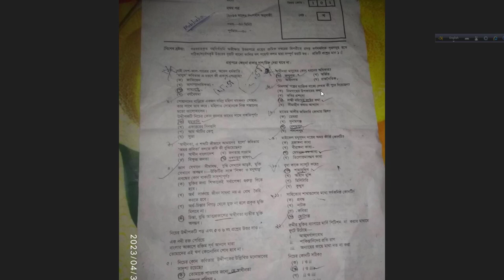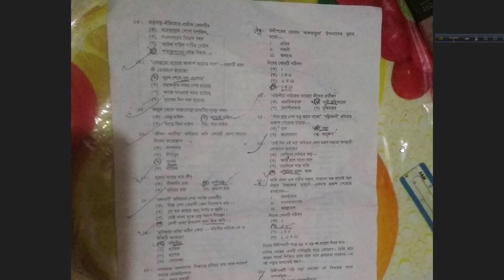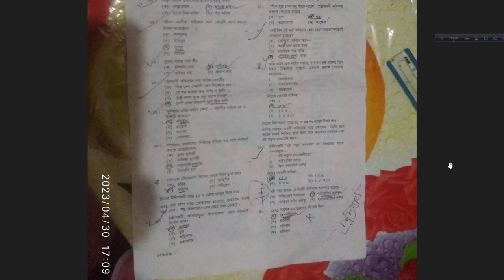😍Sylhet Board😍 Ssc 2023 Bangla 1st Paper Mcq Question Solution